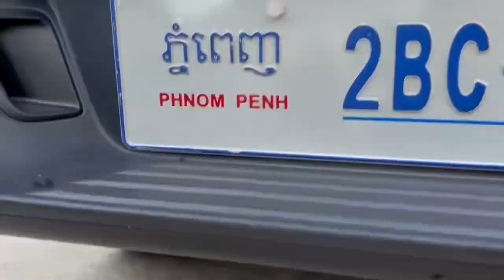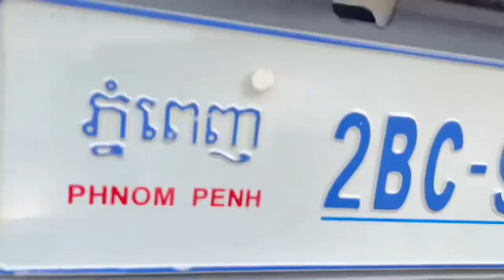Ford Ranger Wildrak